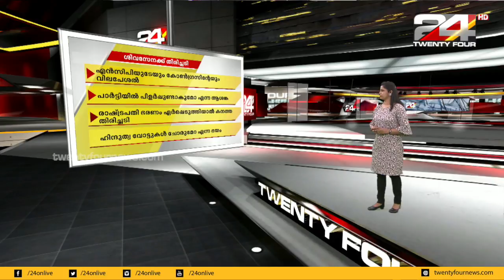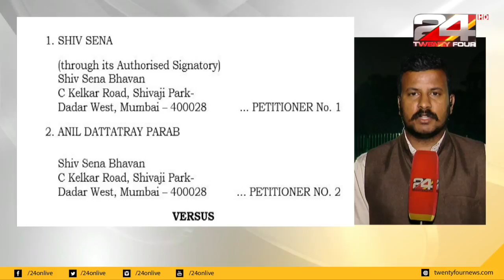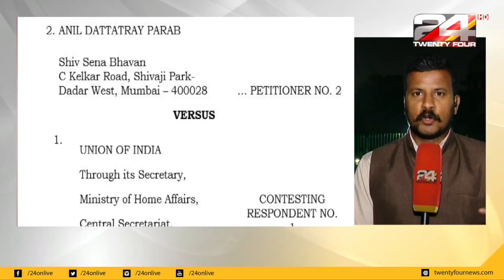മഹാരാഷ്ട്രയിൽ രാഷ്‌ട്രപതി ഭരണം നിലവിൽ വന്നു; ഗവർണറുടെ ശുപാർശ രാഷ്‌ട്രപതി അംഗീകരിച്ചു | 24 Special